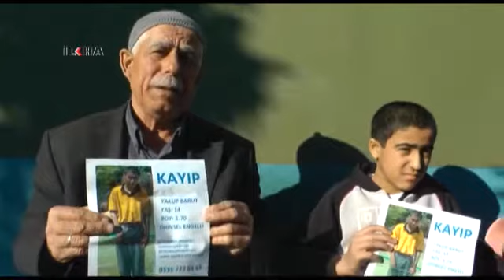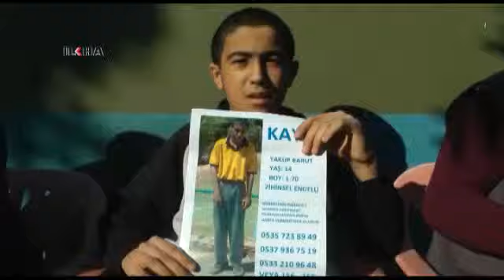Bir annenin feryadı Yavrumu bulun, O'nu çok özledim \ 01 01 2014 \ MERSİN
Mersin'in Tarsus İlçesinde 4 ay önce evinin önündeyken sırra kadem basan zihinsel engelli Yakup Barut, tüm aramalara rağmen bir türlü bulunamıyor.